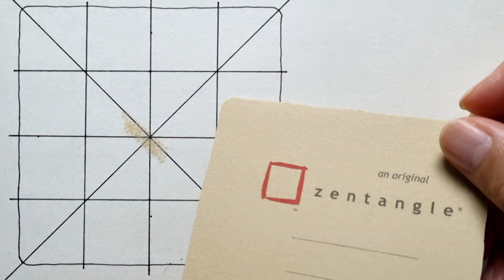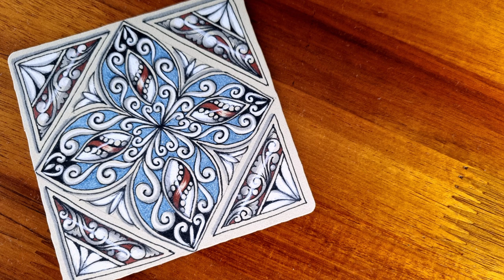Step by step Happy Tangling by Tangle Dream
Today, I drew tangle freely on Renaissance tiles.  Happy tangling is drawn step by step.  Follow along with me slowly.  Please enjoy!

오늘은 르네상스타일에 자유롭게 탱글을 그려보았습니다. 행복한 탱글링은 단계별로 그려나갑니다. 저와 함께 천천히 따라 그려보세요. 즐거운 시간 되세요.